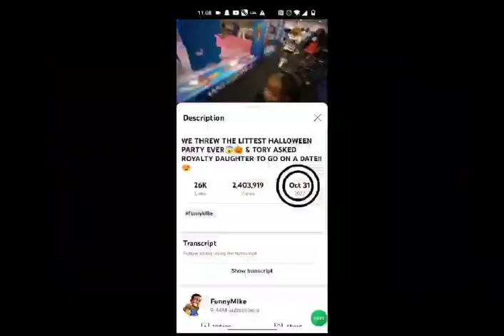FunnyMike proved big bobby wrong (editss)